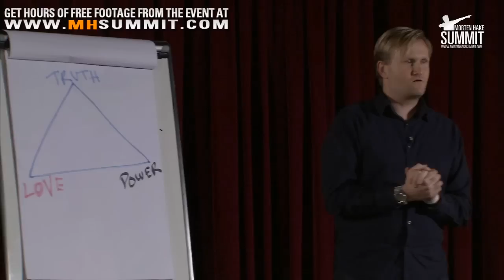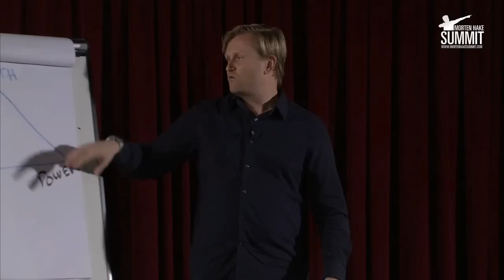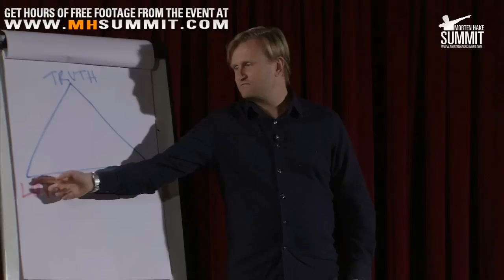Steve Pavlina - 3 Core Fundamentals in Personal Development with Steve Pavlina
Get the brand-new FULL HD-Videos from all 4 Conferences now

Steve Pavlina - Get Steve Pavlinas FULL 2-hour training in our new 4-Part Video Series right now

One of the things I've studied are fundemental principles of personal growh. It's been one of my priveledges in getting lots and lots of feedback from people through my website about what growth-experiences they've been having. And what struggles they've been having as well. And Over a period of years, I began to see a series of strage patterns happened. Like, I'd write an article about improving your finances, and somebody would send me feedback and say; that was a really great article, it really helped me with this relationship problem I was having. And I thought "that's kind of strange". And then I wrote an article about health, and somebody would tell me how much it helped them in business. And I thought WHAT? What's going on here. And as I followed up with these people, what I found out is that what they there getting more out of this article than what I was sharing. They were seeing something else that they needed to grow in another area in life. And that got me rally curious. So I started to ask the question "well, what is that, what was that more general principle? Because then if I could figure out what the more general principle was, I could help people with articles not just with their health, but with their finances, the relatiionships, career development, spiritual development all across the board. So I began this quest, that took me about two and a half years to figure out what these fundamentals were. And I eventually got it down to just these three simple things, and once I figured this out then everything else in the self development field made sense to me in a whole new light. And the great thing is that each principle can be summarized to just a word. So I'll share with you the three words that you can basically reduce any form of self development work to. Okay? So here's what it looks like. I like to draw it in a triangle structure. So our three words are truth, and this marker is a little dead there, let me switch. And love. And this marker's even worse. Love. Let me try this last one. And.. Power. There we go. Truth is basically a form of growth where you're trying to get new information. New knowledge. All these are valid paths of growth. You've certainly seen situations where you've gotten som piece of new information and that was the trigger. It flipped a switch in your mindand you thought; ah! This is what I needed. Especially in business or in health, you come up with some new idea. You encounter something you hadn't seen before, you try it out, and you see; ah, this works! A new distinction, okay. Many speakers here are speaking about truth. They're telling you some new idea. Some new way of looking at reality. Some new perspective you hadn't considered before. And this can unluck a tremendious amount of growth. You can actually create some amazing growth-experiences just by applying this one principle. For instance if you're suffering financially, and just say, let me just take a look at what my financial situation is. Let me look at how much in dept I am, and let me look at the information I've been avoiding even looking at. Let me read some books on finances and books on getting out of dept. You put together a process based on this knowledge you've gathered, and boom youære off and running towards a greater level of financial abundance. Power . Power is all about aking action. And this is not power over other people. It's not control over other people, it's you being able to create the reality you desire. You creating the lifestyle that you wish to experience. Many speakers here also talk about power. Now the most overlooked principle of personal growth that I see again and again, especially in the personal development workshop environment is love. So that's what I'm gonna focus on this talk. So because this is rather a different principle that most people are used to, it might take a while to get into this mindset of thinking in terms of this principle. Let me first explain what it is. The principle of love basically says that if you develop a better relationship with the environment, including the peple in it, the places you connect with, essentially everything you see in your reality. That we can think of as a relationship. What relationship do you have to life itself? If you can actually improve that -- everything else will get easier. All other forms of growth will get easier. Suppose youære an athlete. And you want to go out and become a sports star,